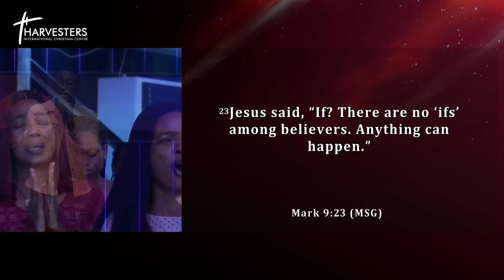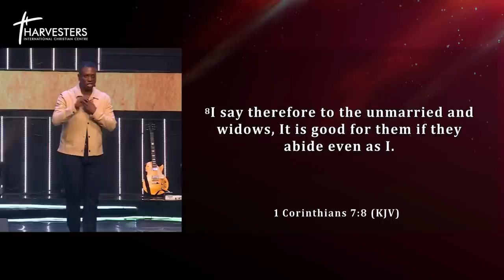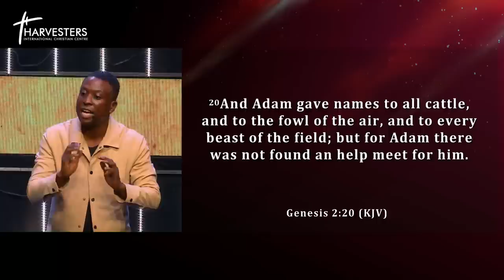The Purpose Of Relationship (Sermon Only) || Pst Bolaji Idowu || Oct 8th 2023